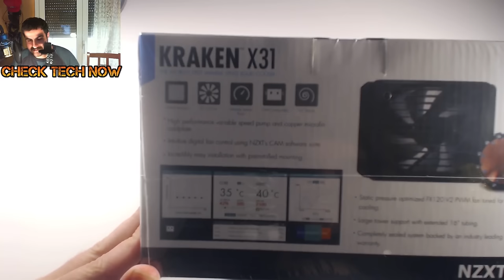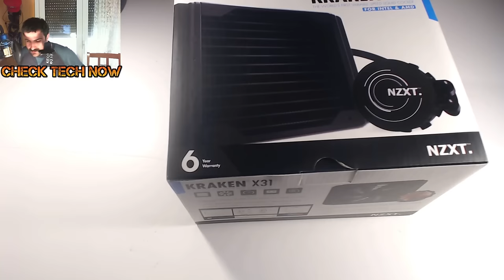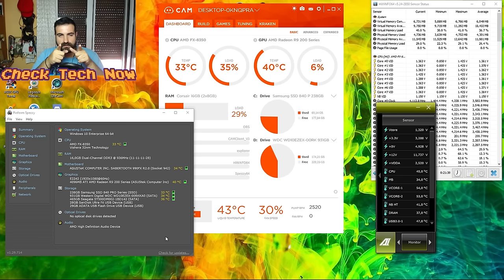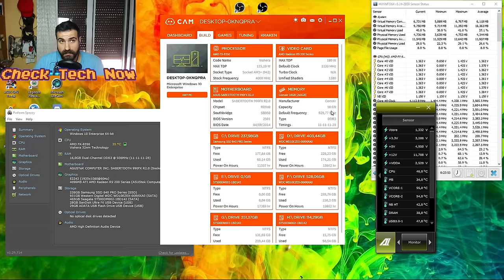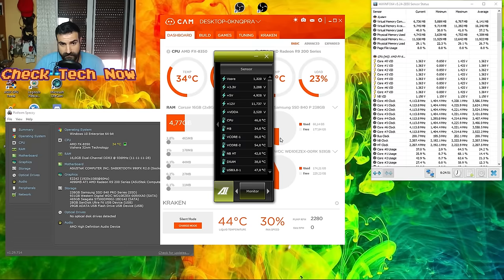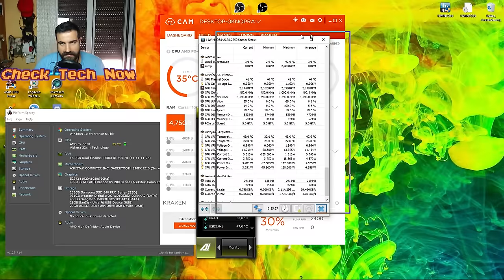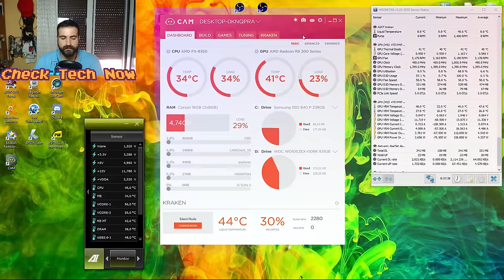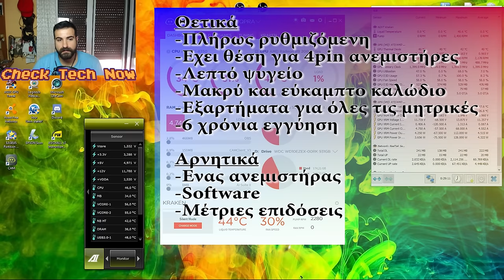Δροσίζοντας το PC...NZXT KRAKEN X31 [ Unboxing/ Review ]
Επιτέλους έφτιαξα καινούριο σύστημα και είπα να δοκιμάσω τι λέει η πρόταση της NZXT στις υδροψύξεις. Δείτε όλο το βίντεο με προσοχή για  να πάρετε μια εικόνα, νομίζω θα σας λύσει πάρα πολλές απορίες.